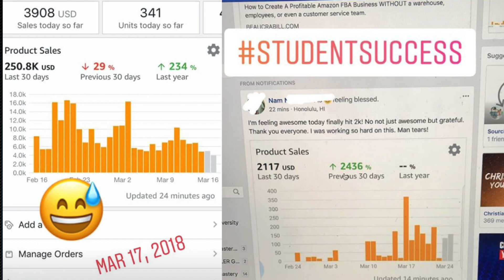Online Retail Summit (OFFICIAL ANNOUNCEMENT)